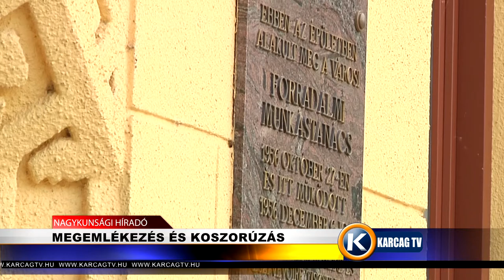Nagykunsági Híradó 20211025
- ÜNNEPI ISTENTISZTELET
- KOSZORÚZÁS KEMÉNY PÁL MÁRTÍR SÍRJÁNÁL
-  MEGEMLÉKEZÉS ÉS KOSZORÚZÁS A FORRADALOM EMLÉKTÁBLÁJÁNÁL